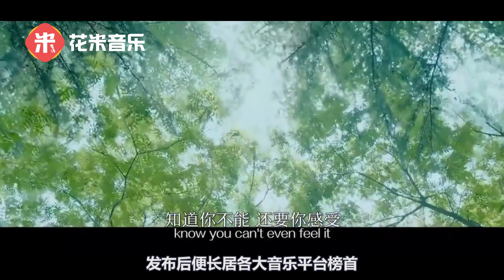最近超火的四首中文歌，一首《嚣张》唱出了多少人的心声！